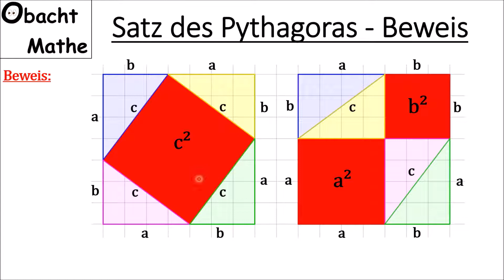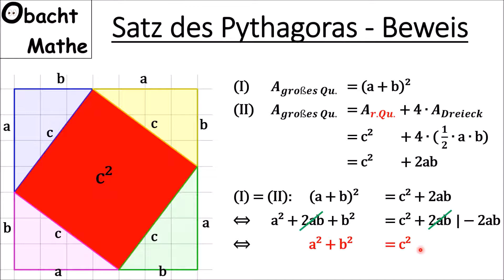2 Beweise zum Satz des Pythagoras a² + b² = c² | schnell & einfach erklärt | ObachtMathe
In diesem Video erkläre ich zwei Beweise zum Satz des Pythagoras a² + b² = c².

Vielen Dank!

___Playlists_nach_Klassen_geordnet_________